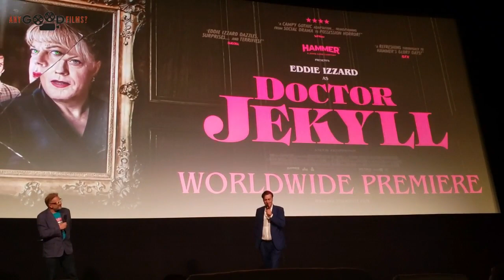Doctor Jekyll world premiere sees Eddie Izzard , Scott Chambers, Joe Stephenson & Producer John Gore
At the Doctor Jekyll World premiere in London actor Eddie Izzard , Scott Chambers director Joe Stephenson and producer John Gore introduce the film.

- 'Red White and Royal Blue' World premiere at London's IMAX as introduced by director Matthew Lopez

We're on THREADS also!